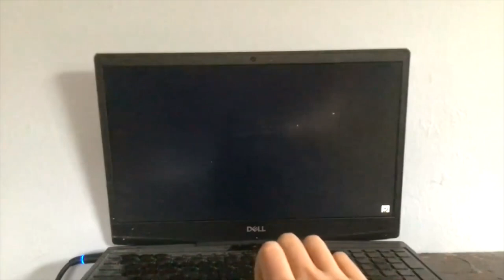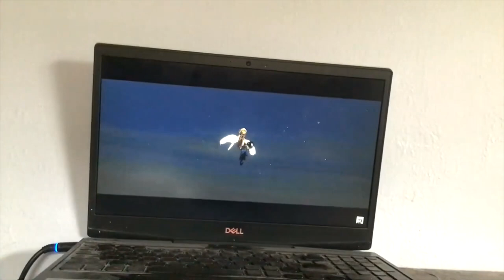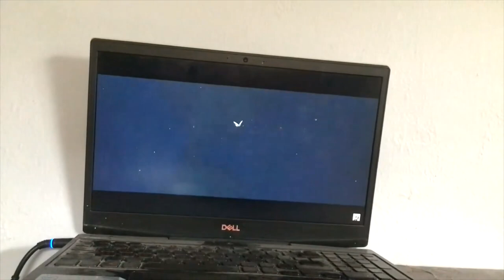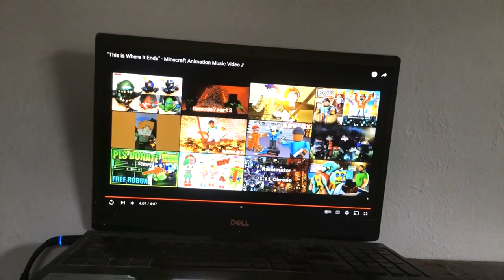CAN YOU FEEL THE LOVE TONIGHT The Lion King Montage